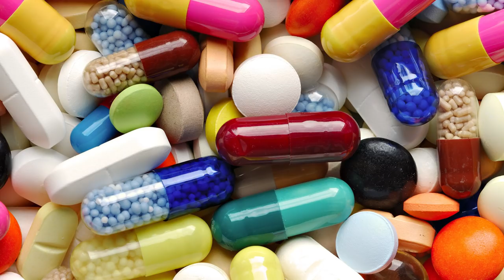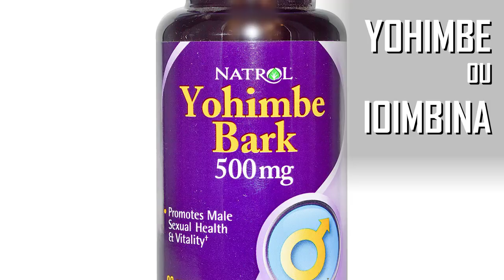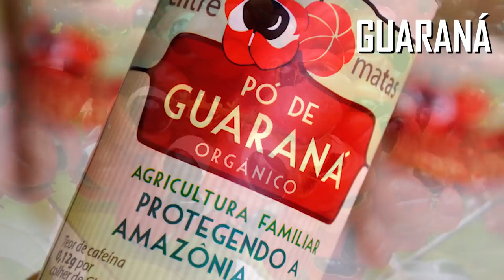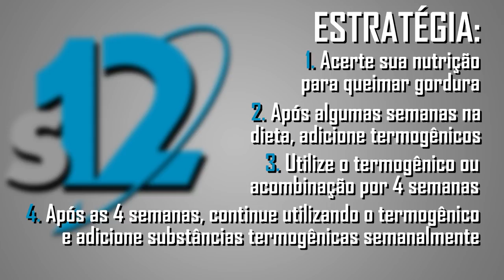Suplementos para QUEIMAR GORDURA: Termogênicos e mais!